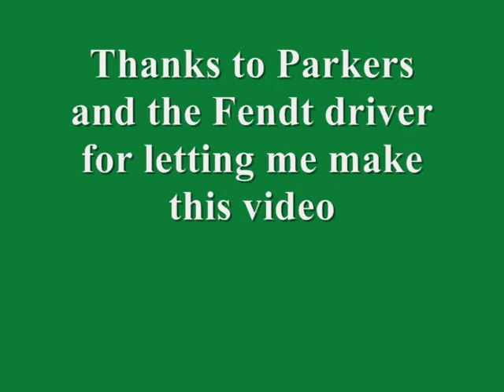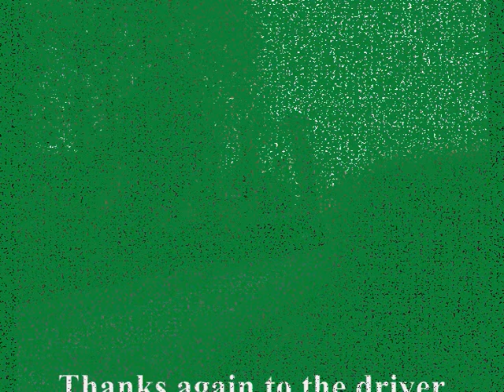Fendt 936 & Claas tripple mowers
Big thank you to Parkers for letting me film there beast of a 936 mowing on my friends farm the other evening 29th May 2012.